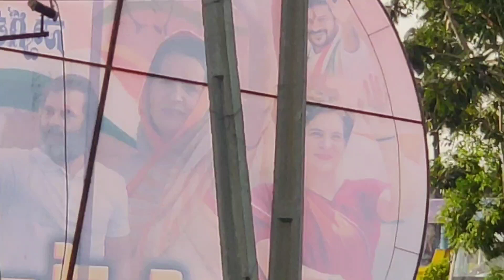Ji Congress Pate meeting Yusuf Congress Pate LaderAzaad Khan Yusuf Danish Moien khan